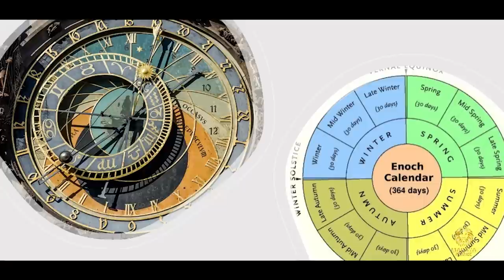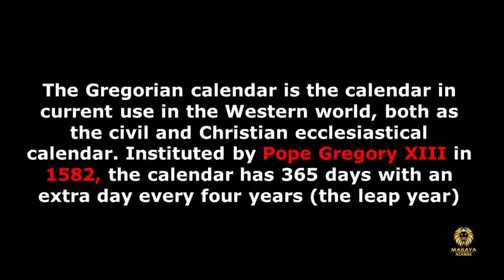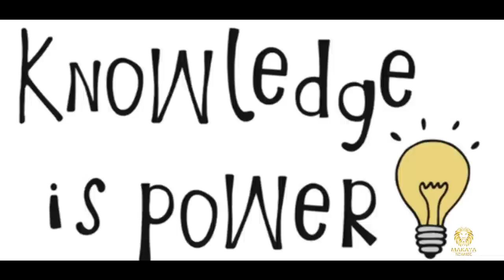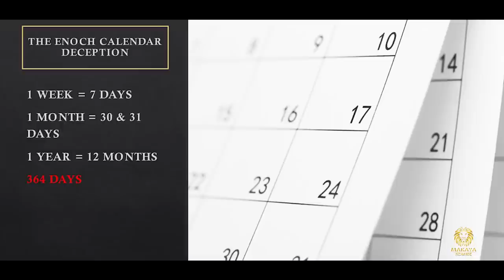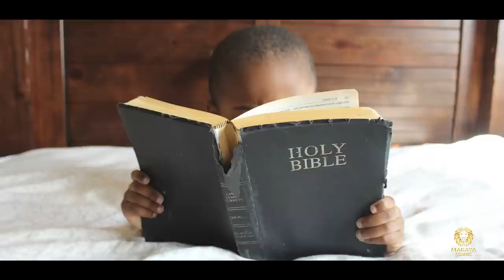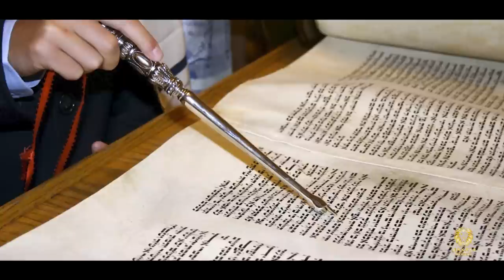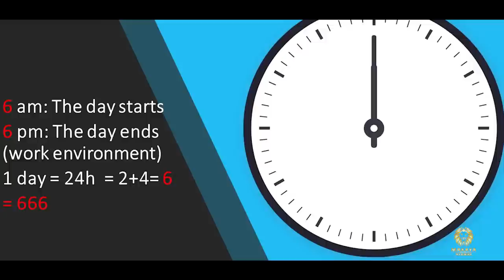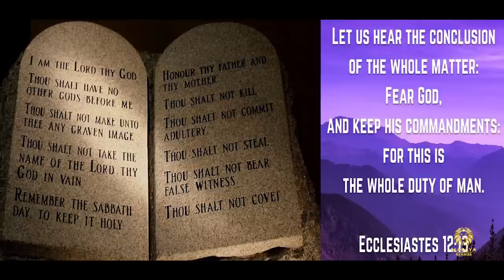THE GREGORIAN & ENOCH CALENDAR DECEPTION UNCOVERED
The Gregorian and Enoch calendar
365 or 366 days Gregorian calendar and
Enoch calendar 364 days, both are based in lies
John 8:32 you will know the truth and the truth shall set you free. This video uncovered mysteries about The Most High real calendar